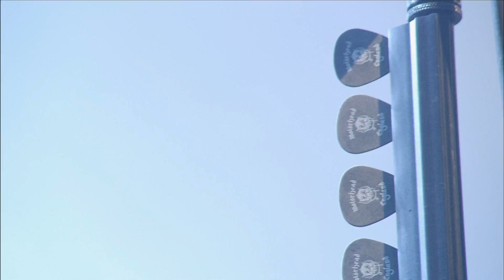Motorhead Stage Fright Full Concert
1 Dr. Rock
2 Stay Clean
3 Shoot You In The Back
4 Love Like A Reptile
5 Killers
6 Metropolis
7 Over The Top
8 No Class
9 I Got Mine
10 In The Name Of Tragedy
11 Dancing On Your Grave
12 R.A.M.O.N.E.S.
13 Sacrifice
14 Just 'Cos You Got The Power
15 Going To Brazil
16 Killed By Death
17 Iron Fist
18 Whorehouse Blues
19 Ace Of Spades
20 Overkill
21 Credits

Live At The Philipshalle, Düsseldorf, Germany, December 7, 2004